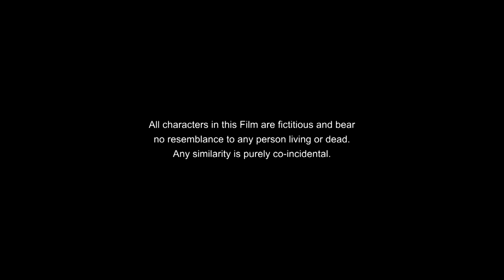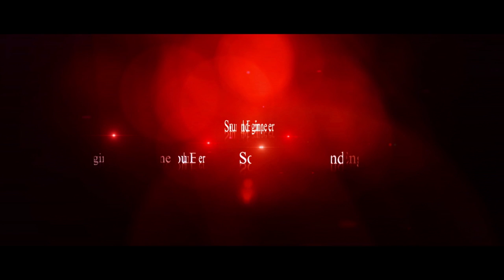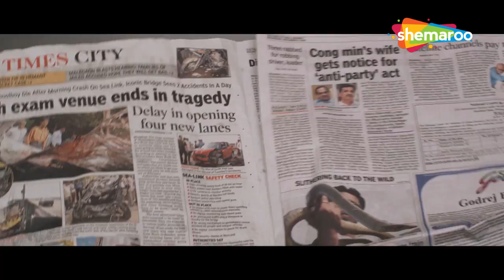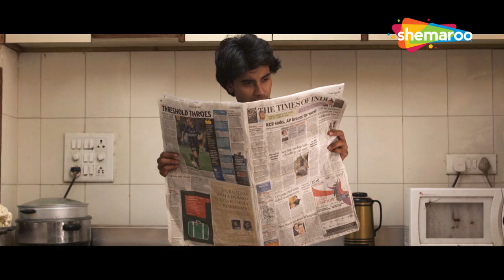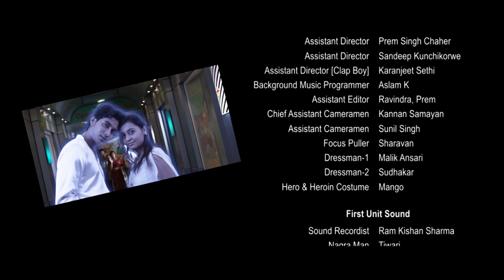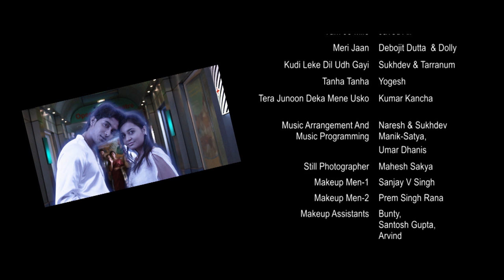Tum Jo Mile - Debu Banarjee - Nivedita Tiwari - Nishikant Dixit - Romantic Hindi Movie